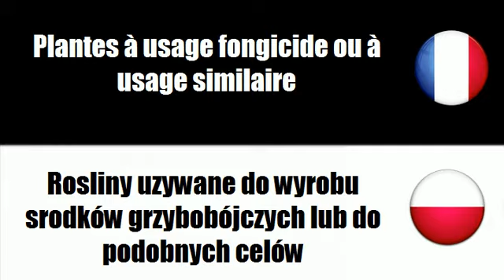# Polski=Francuski # Motyw = Rosliny uzywane w branzach specjalnych